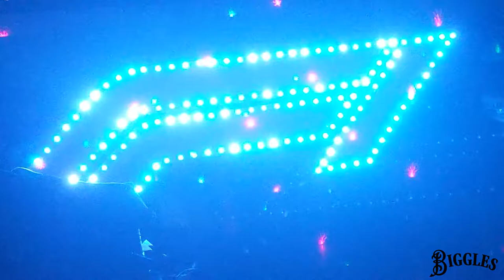My F1 Logo LED Light Show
400 Leds, 4 Foot Plywood F1 Logo Sign. Test light programming.

A lot of fun messing around. Lets go F1 2022!